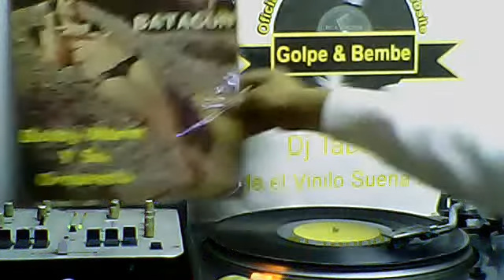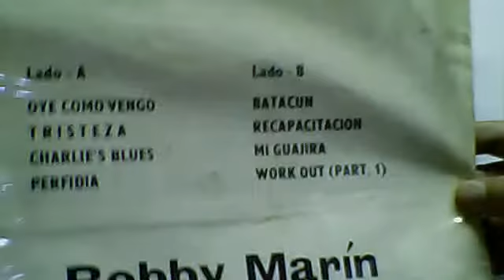Mi Guajira By Bobby Marin - Golpe y Bembe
Bobby Marin y Su Orquesta, Lp: Batacun, Label: Fuentes
Melodia Con Criterio y en Vinilo ..
La Original 4 Años Transmitiendo Cultura Salsera ...